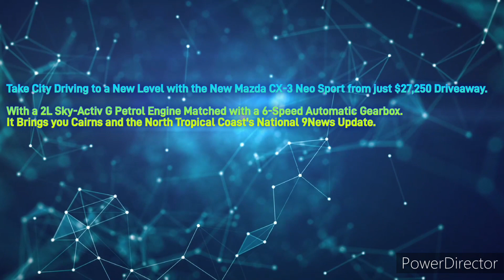North Tropical Coast Hit 103.5FM - 2PM News Update, Wednesday June 7th 2023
With Anne Stoneman (News and Sport) and Eloise Arnold (Weather)